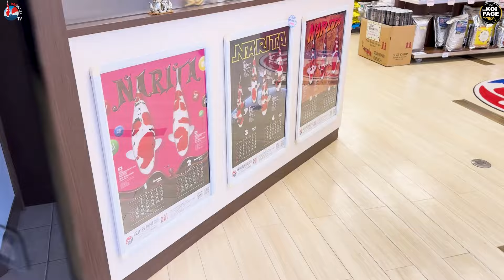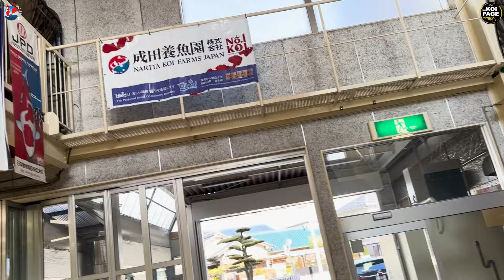Binnenkijken bij Narita Koi Farm: de absolute koning van de koiwereld!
In de Koi Wijzer TV-serie 'Binnenkijken bij' wordt er een Japanse kweker bezocht. Dit keer geeft onze Ben Smit een rondleiding bij Narita Koi Farm, met behulp van reissponsor Siebe van Tilburg van The Koi Page. Ryuki Narita is misschien wel de machtigste man binnen de koiwereld en zijn naam staat garant voor pure kwaliteit.

Kost jou twee muisklikken en levert ons een enorme boost op!

Ontvang jij het magazine Koi Wijzer nog niet? Word dan snel Vriend van Koi Wijzer en geniet voor slechts 55 euro per jaar van het beste koiblad van Europa

Ben jij al lid van de leukste, meest kundige en meest actieve koigroep van de Benelux op WhatsApp? Geheel gratis